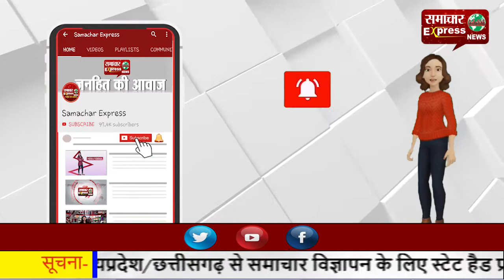उपलब्धि: 16 गांवों के लोगों को पर्याप्त मात्रा में उपलब्ध होगा शुद्ध पेयजल